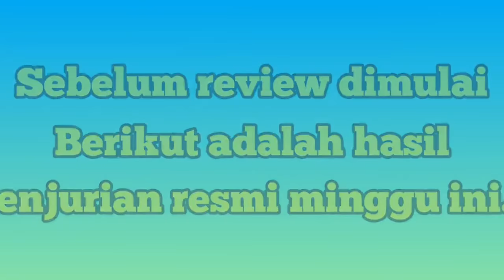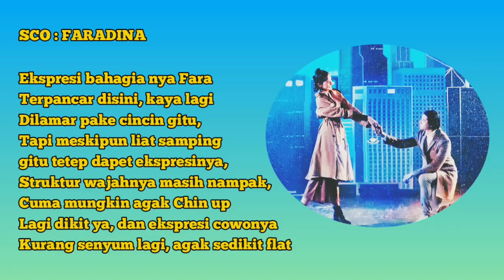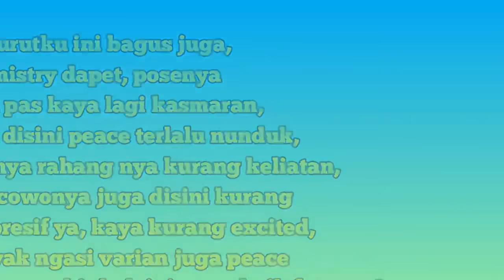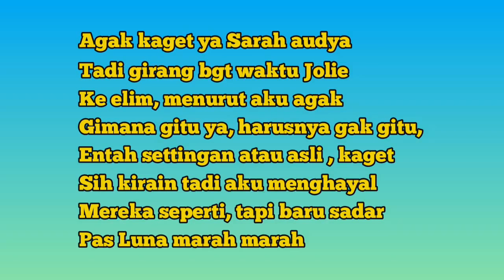INTM CYCLE 2 18 Februari 2022 "Romance in the Rain" Review | Indonesia's Next Top Model